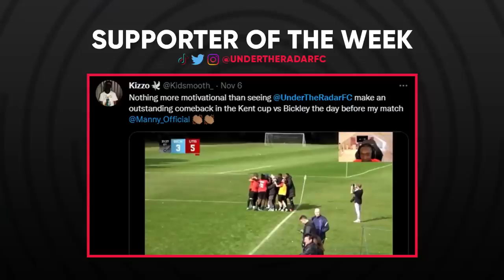GAME OF THE SEASON??? UTR VS HACKS UNITED‼️ LONDON CUP🏆🤩